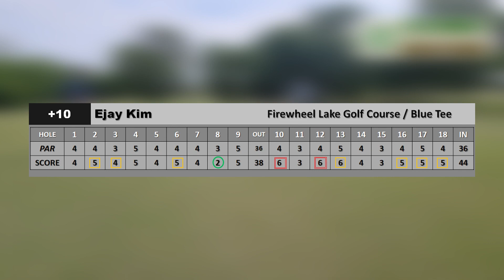Firewheel Golf Course (Lake) - 텍사스 골프 레인져 (Texas Golf Ranger). 아마추어 골프 라운딩 (Amateur Golf play)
Courses Played on youtube